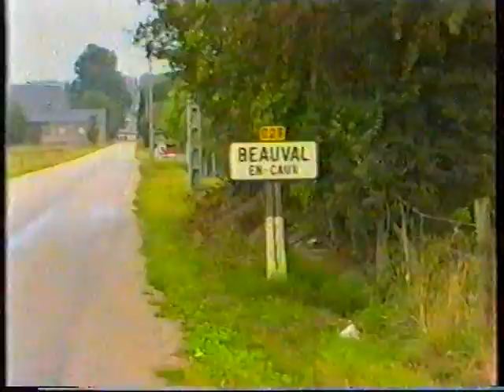Beauval en caux 1995 Nr.1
Sorry , first time with a videocamera. But wait its better at finish.